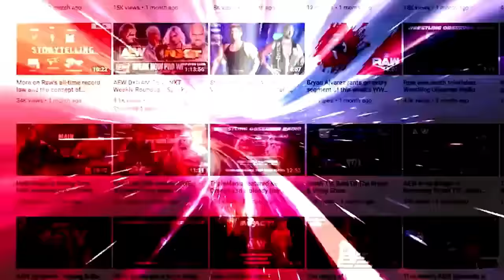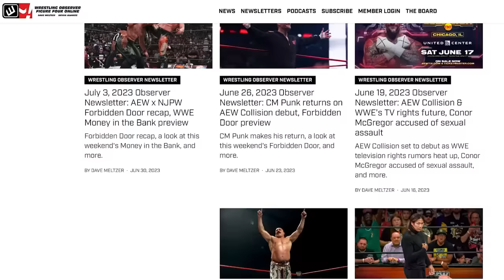The Young Bucks return to NJPW and attack Eddie Kingston | Wrestling Observer Radio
Bryan Alvarez and Dave Meltzer discuss the angle that took place at NJPW Resurgence where The Young Bucks and Jack Perry attacked Eddie Kingston. They also provide an update on Kingston, who appeared injured after his match against Gabe Kidd.